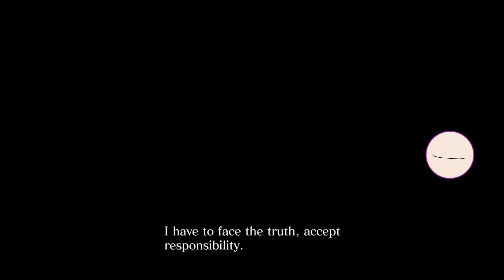Resident Evil 6 with Devon - Day 2